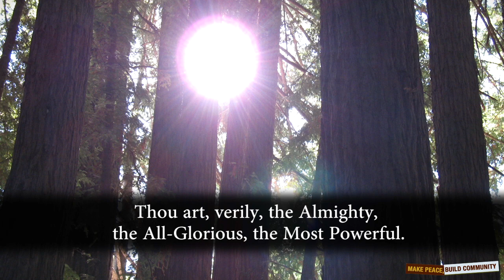Work is Worship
Teresa finds her passion to serve others and her faith in a surprising place.